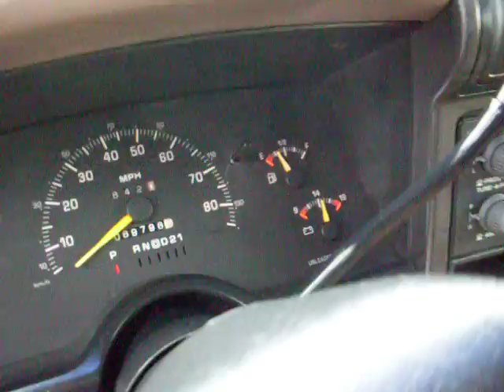1994 Chevrolet S10 Extended cab, short box, 4.3 V6, Automatic transmission, 89,000 miles!!!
Comes with topper and newer tires!!!